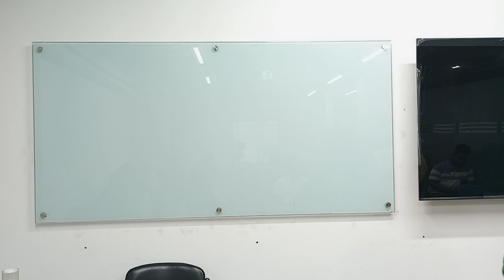Organizational Behavior | Chapter-1 | Part-3 | CSE |University of Scholars